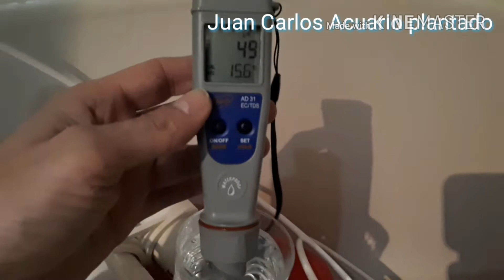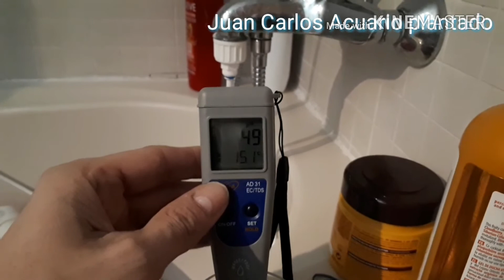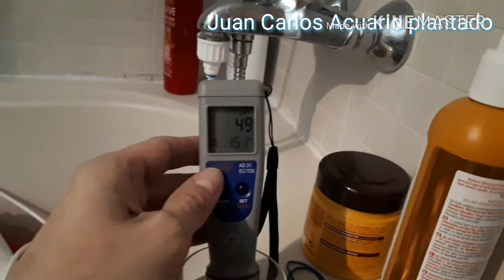Membrana nueva en equipo de ósmosis.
Hola a tod@s os dejo un vídeo corto en el que enseño como sale la medición nueva de TDS con la membrana del equipo recién cambiada. Saludos y un abrazo.